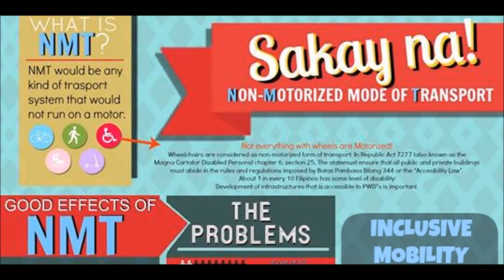Non Motorized Transportation